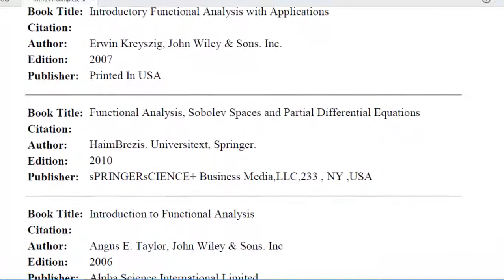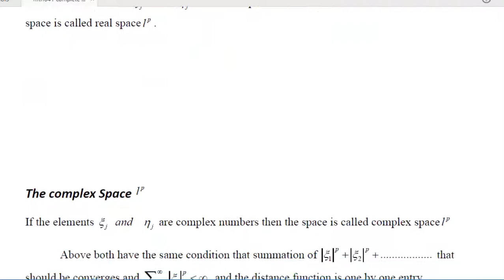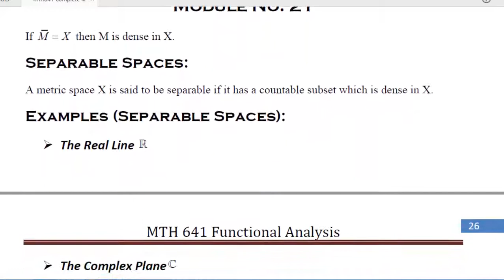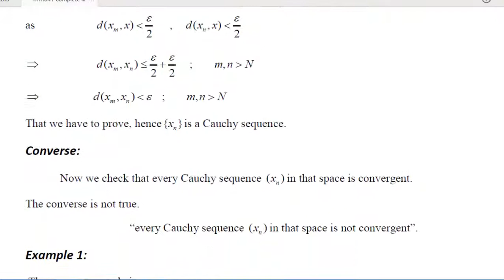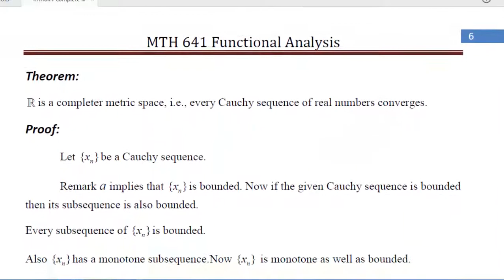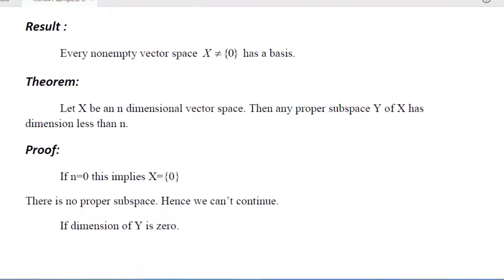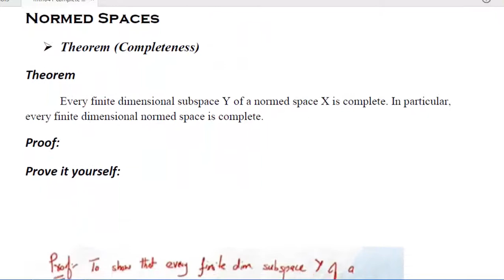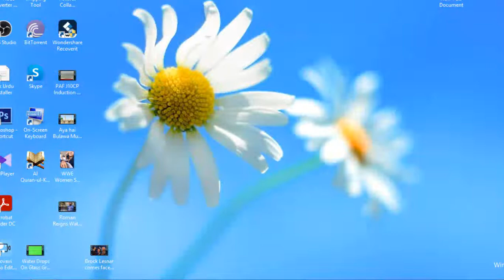Functional Analysis Notes Part 1 Mth 641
Functional Analysis Notes, best and easy notes